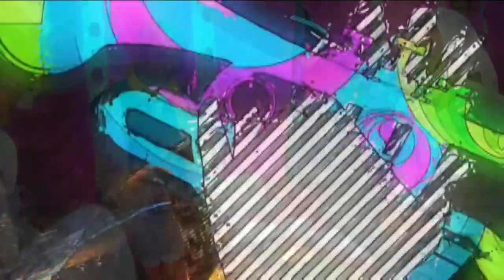Baraksha jagdish yadav- march-2020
Jagdish yadav marriage 14 june  2020